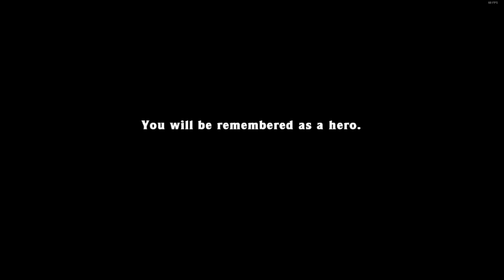Spelunky No Tele 3:31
Big choke at olmec.